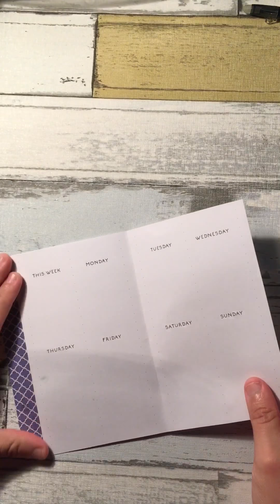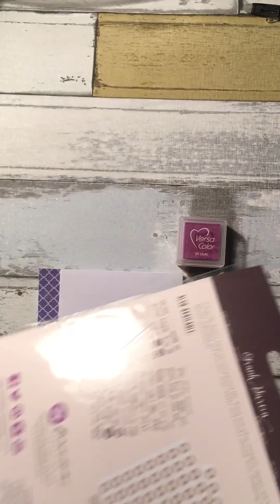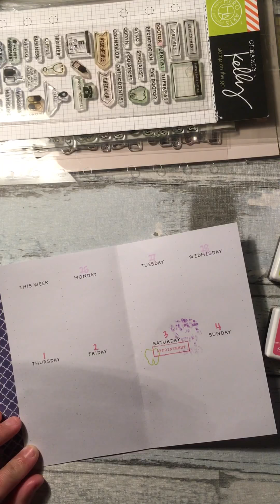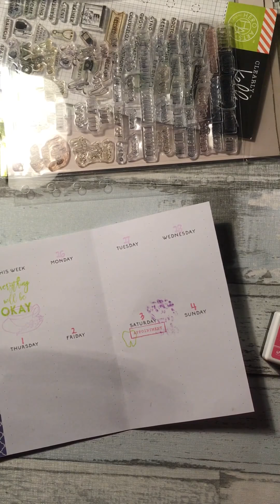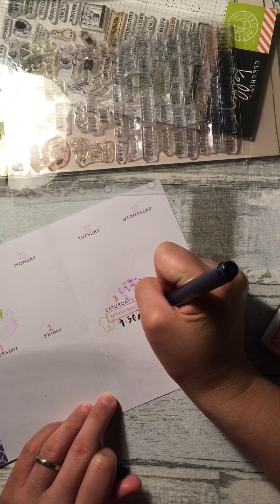Planners Anonymous Time to Unwind kit - PWM Week Feb 26 - Mac 4 TO DO